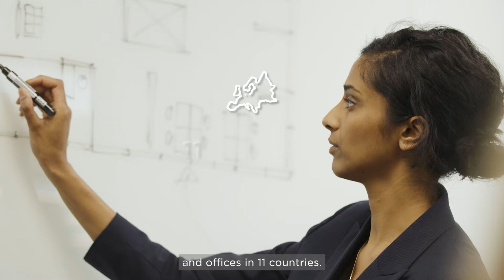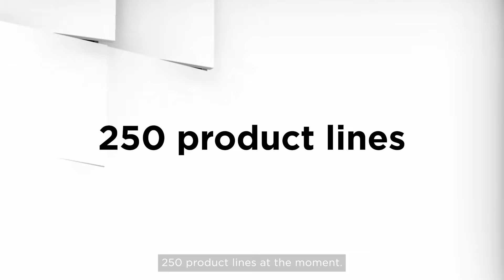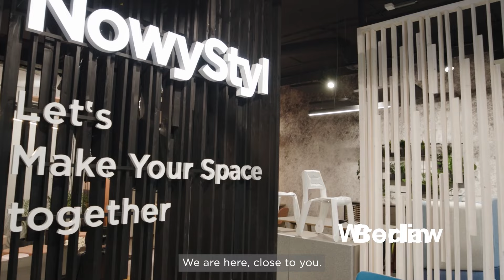Nowy Styl - Corporate video [EN]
Thanks to our know-how, comprehensive offer and commitment, we have become one of the leaders in the furniture industry in Europe. Our mission is to make it a healthier and more enjoyable experience no matter where you are, at work, traveling, or for entertainment. We do our work with passion and respect for the environment.

Watch our corporate video!